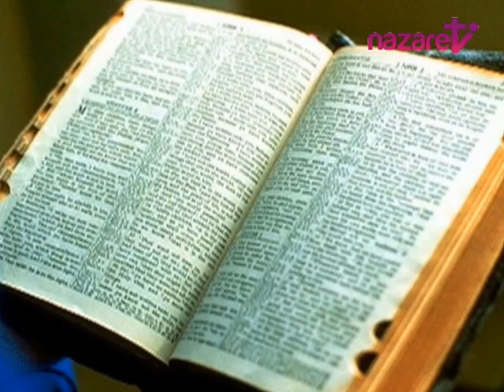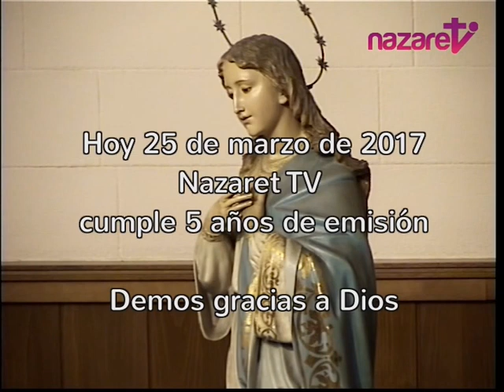Santa Misa en la solemnidad de la Anunciación, sábado 25 de marzo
Nazaret TV te ofrece la Santa Misa de hoy, sábado 25 de marzo de 2017, desde la Parroquia de Santa Teresita en Barcelona. Solemnidad de la Anunciación del Señor. Preside: Enric Ribas, pbro.